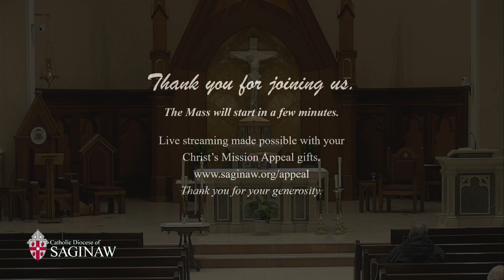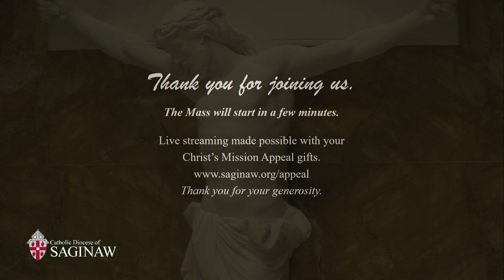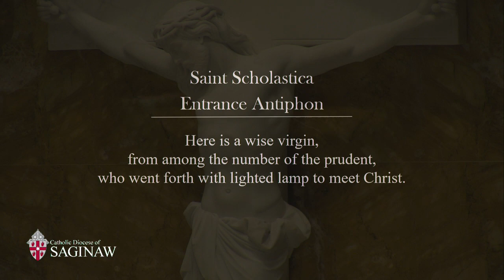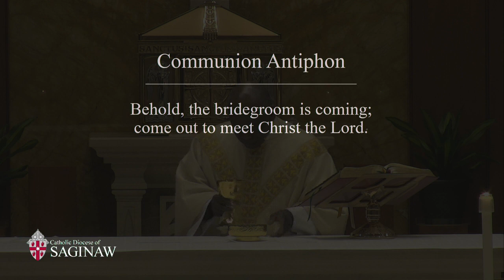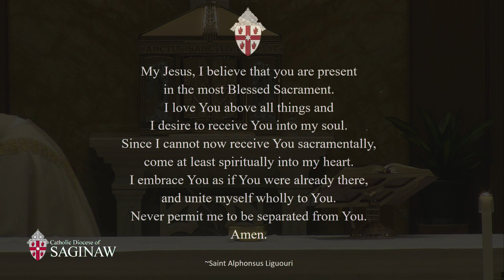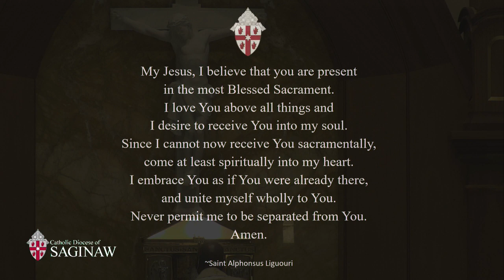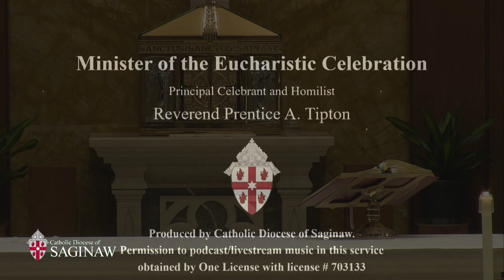Wednesday February 10, 2021 Mass from Cathedral of Mary of the Assumption, Saginaw